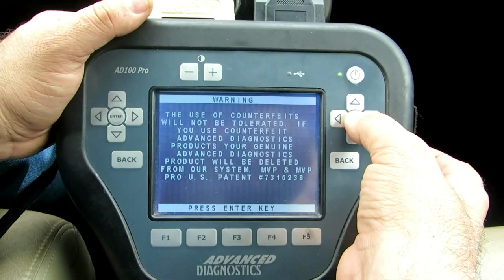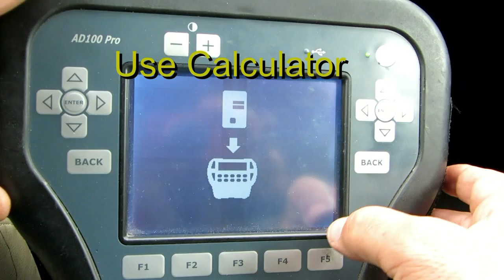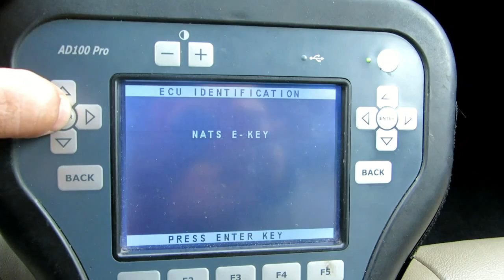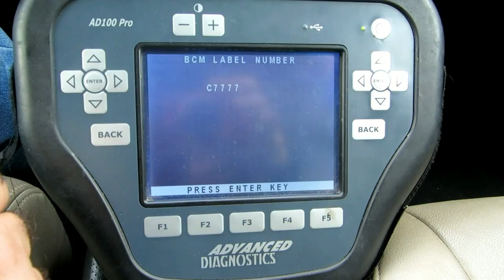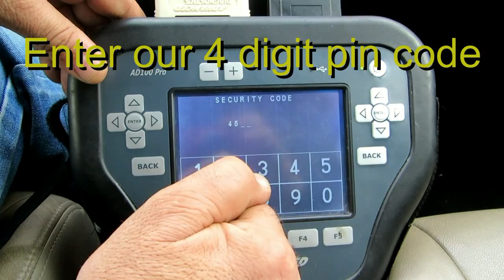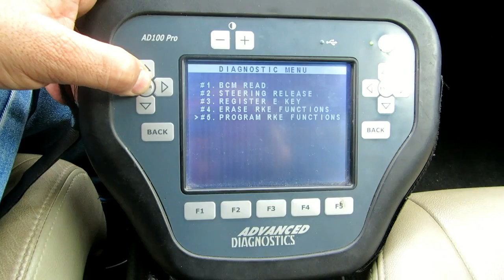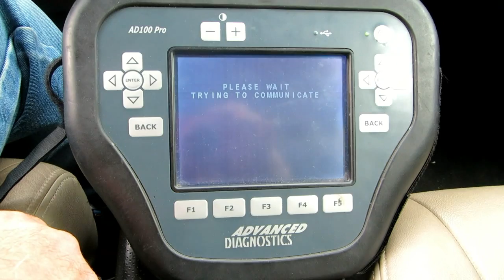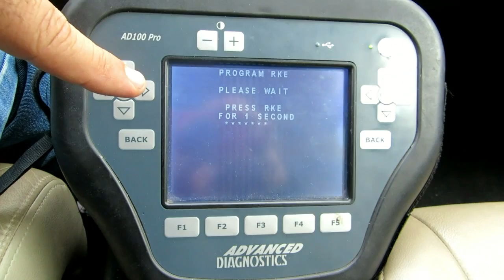Nissan x trail proximity ad100pro